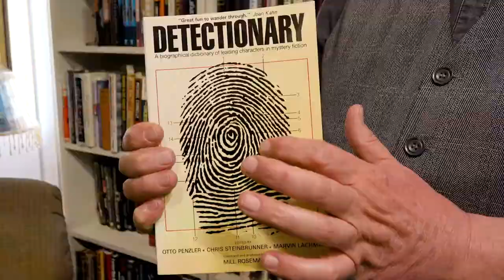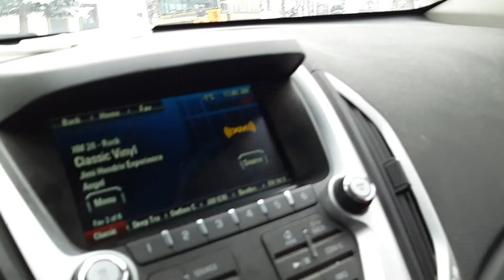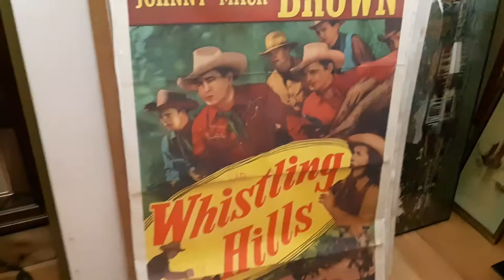The photo, the book and the palace with Bailey the Book Man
Nice visit recently with Alex Archbold over at his Edmonton shop, Curiosity Inc.
Love that store!
He had an old bible and along with it, discovered a photo that was of interest to me. Join me as I go for a visit to the book, the photo and the palace!

To learn more or to buy any books from Barry's collection, please

ABOUT BARRY BAILEY
Hi! I'm Barry Bailey!
I love everything about books!
When I opened Bailey Books (used and out of print) it was a dream come true.  For my wife too, because she finally got me and all my book stuff out of the house!  I have a passion for searching for books, buying books, selling books, trading books and even making books!  I’ve studied at the American Academy of Bookbinding in Telluride, Colorado the past few years learning the craft.
So now I can create fine leather bindings (not quite a master binder just yet, but working on it), and I do repairs on books that have been in the family for generations or read to pieces and need a little TLC.
There is not much I’d rather be doing than spending time in the book store, surrounded by the sights and awesome aroma of old books and talking to fellow book lovers.  There aren’t many of us left so come visit, browse and enjoy a trip back in time to an “old school” bookstore.